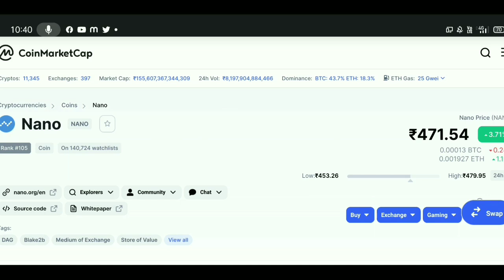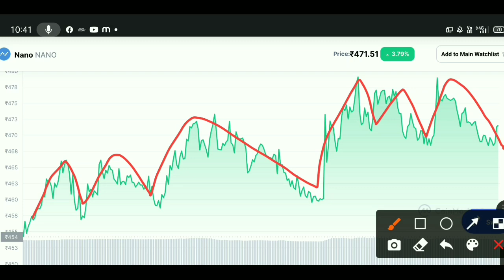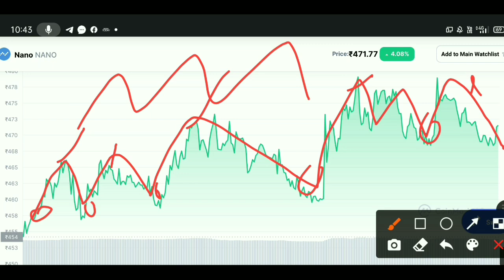🔴 Verry Imp 🚨 1 small coin daily 2 बार profit देगा | Crypto News Today | Which Crypto To Buy Today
Urgent police seized crypto big News breaking news about Crypto currency market

Breaking Crypto in the usa just changed coinbase Releases crypto bulls as binance shutdown looms

best Cryptocurrency
top Cryptocurrency To Invest
Cryptocurrency

Topics Covered:
5 Best Cryptocurrency to invest in wazirx
Wazirx hindi
5 cryptocurrencies to invest in 2021
pi network
Wink
Cardano
BITTORRENT
by 2021
top altcoins to buy for 1000x
best altcoins

These are the Topics I Covered on My Youtube Channel:
earn money, how to, Shiba inu coins going to 1 soon shiba inu coin
analysis Shiba inu coin price Shiba inu prediction Shiba
inu news Shiba inu update Shiba inu coin predictions
update Alaska inu coin details cheapest price crypto
coins Alaska inu coin by Shakil ka crypto Alaska inu
coin price Alaska inu coin prediction Alaska inu coin
update Alaska inu coin details Shiba inu coin alternative
dogecoin alternative safemoon alternative business
guru indiafamlogy shakil ka crypto crypto crown mim
rashid Bitcoin duniya anurag yaduvanshi tech ranjan
100X Profit Wazirx Se Paise Kaise Kamaye 2021 Wazirx
vS coinswitch Under a Penny Altcoinstop altcoins to buy
for 1000x best altcoins top altcoins 2021 top altcoins to
invest in top altcoins to buy hot coin price prediction dent
coin price prediction ncash coin price prediction btt coin

capacity.